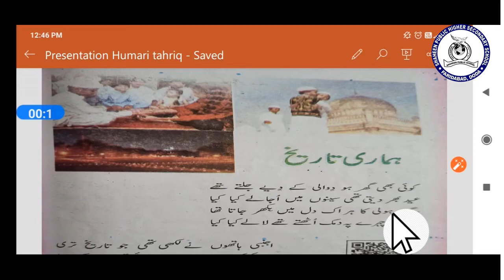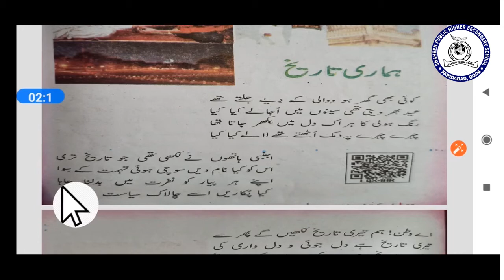Hamari Tahriq Nazam By Mr Asif Sir Class 8th